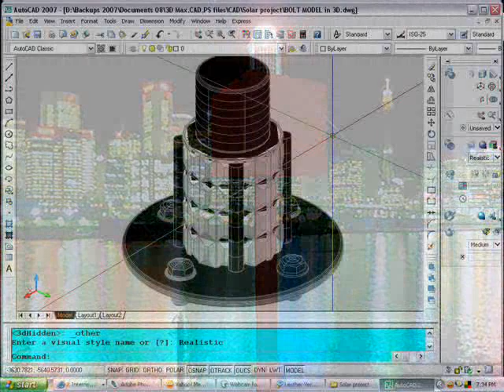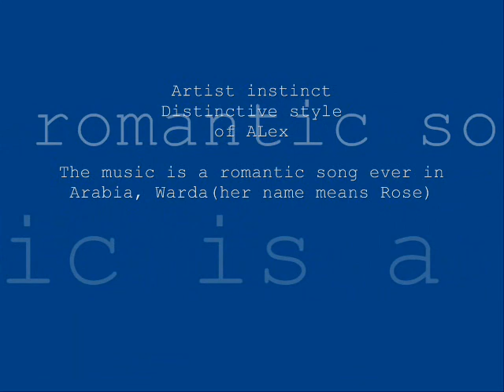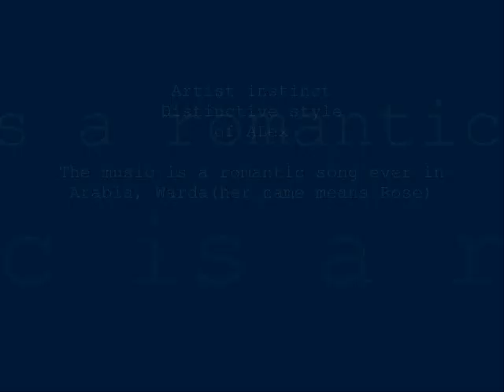3D Max,Cad ,CS2 and Freehand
When technology reinvents reality...Be in this world of art...Visualize